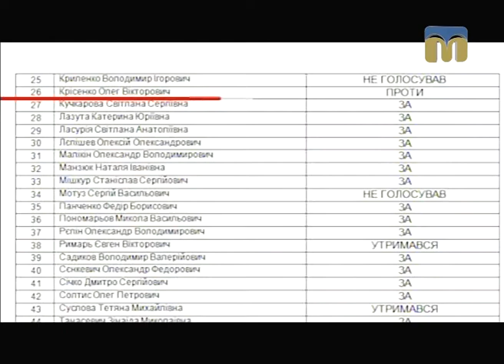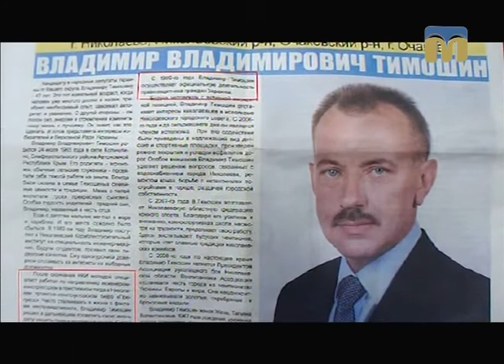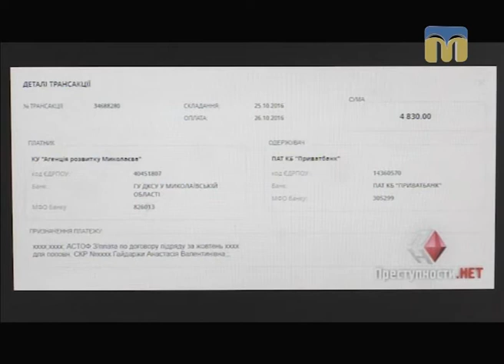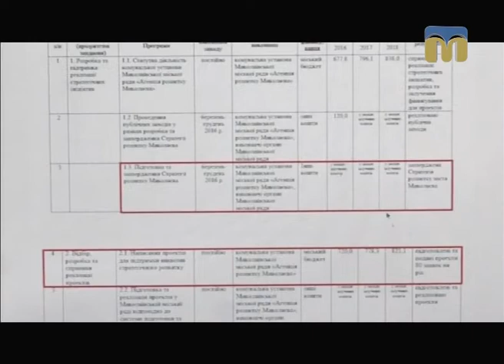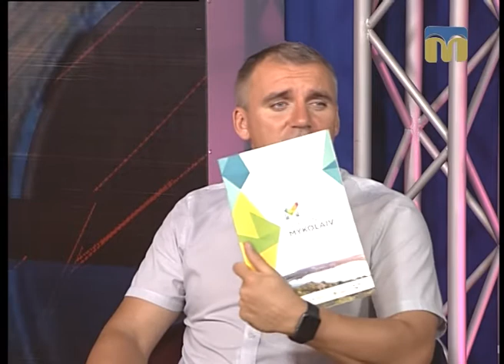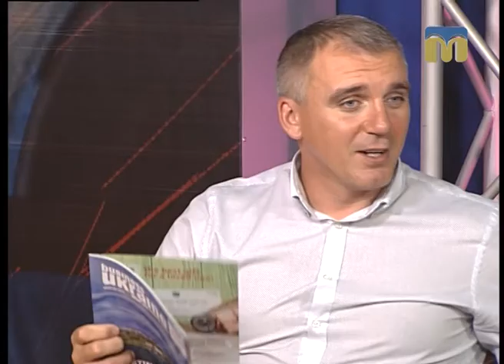Контраргумент про команду міського голови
Гість студії - Миколаївський міський голова Олександр Сєнкевич.
Ведучий програми - Ярослав Індиков.